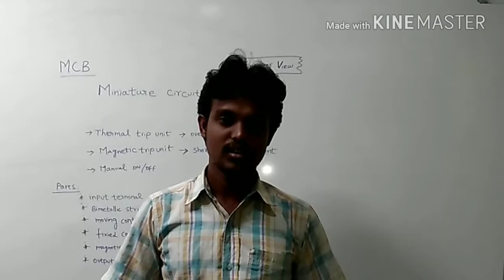Working Principle Of Miniature Circuit Breaker | MCB | Tamil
This video helps to you that Miniature circuit breaker working and concept and their opeartion and parts understanding..